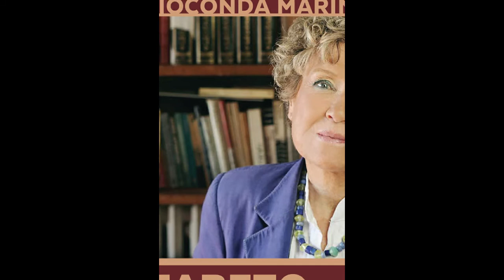Dacia Maraini: il ritmo nel libro "Alfabeto quotidiano"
Dacia Maraini spiega l’importanza del ritmo nello scambio con Gioconda Marinelli.
Dacia Maraini si racconta: la passione per la lettura, la scrittura, le ferite e le passioni. "Alfabeto quotidiano. Le parole di una vita", in dialogo con Gioconda Marinelli, è una novità Marlin editore. Il confronto in video è a cura del giornalista Marco Olivieri.